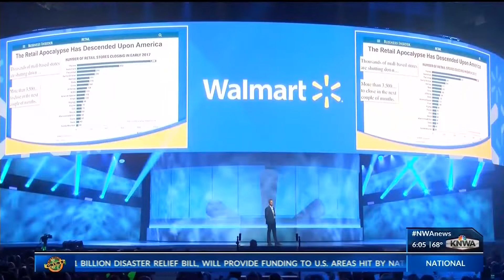LIVE: Walmart Shareholders meeting